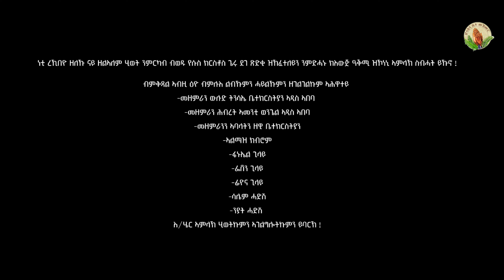Bisrat Kbrom - ምድሓን ብየሱስ እዩ New Gospel Song |Tigrinya (Official Video)